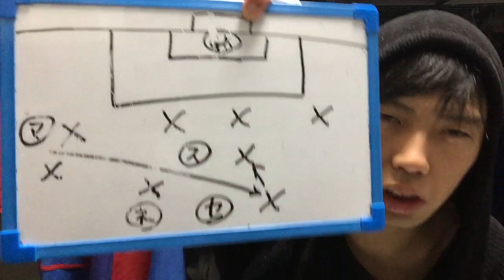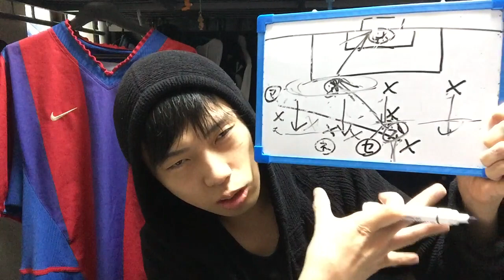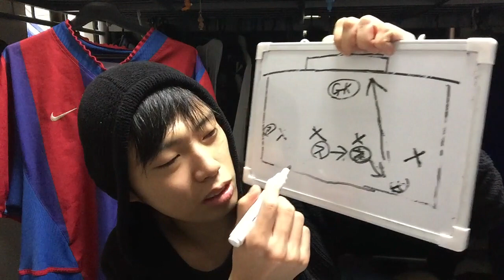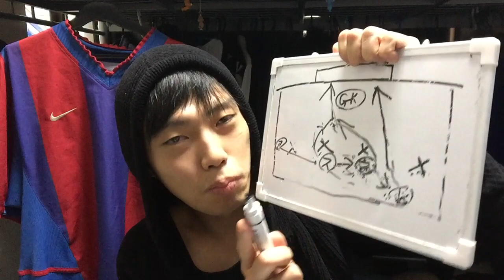４−０勝利おめでとう！！！バルセロナvs ベティス 解説